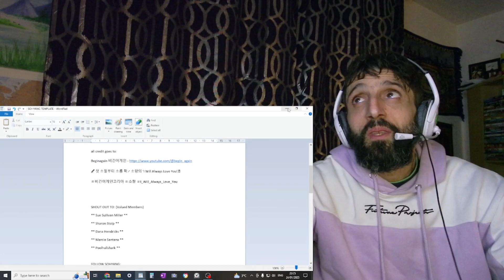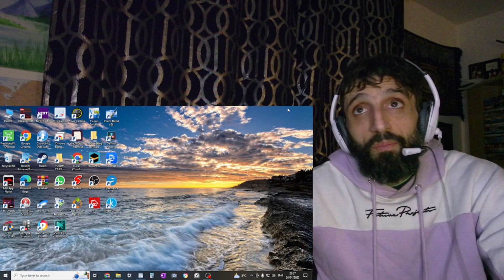REACTION to SOHYANG - I will always Love you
In this video I'm reacting to  SOHYANG - I will always Love you

🎤 첫 소절부터 소름 쫙↗ 소향의 ′I Will Always Love You′♬

** Sharon Stolp **
** Dana Hendricks **
** Marcio Santana **
** Poolhallshark **